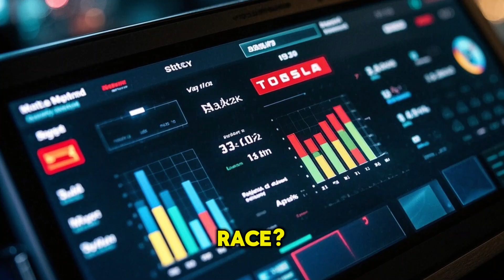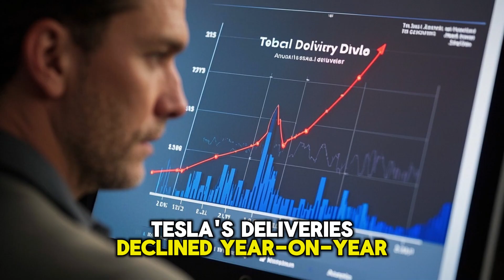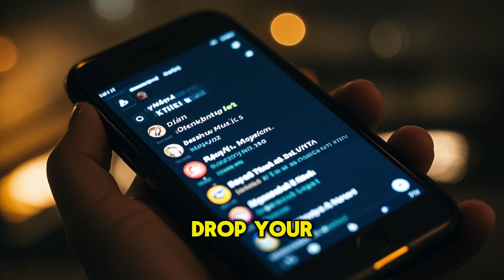Tesla vs BYD: Who Will Rule the EV Future?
The global EV race is heating up! In this video, we dive deep into the explosive rivalry between Tesla and BYD, the two biggest names in the electric vehicle revolution.

🚘 Who really started the EV revolution?
⚡ How did BYD rise from battery maker to Tesla’s biggest threat?
💥 Can Tesla maintain its global lead—or is BYD set to take over?

With key updates from 2023–2025, we compare their sales, battery tech, AI systems, pricing strategy, global expansion, and more.